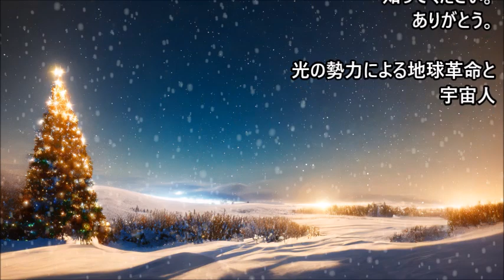【アシュター司令官】私達は地球の進化に必要な技術をもたらします～ただ待っていれば私に会えます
この星のすべての住民に提案したいのは「友情」です。私たちは長い間、無条件の愛からこの惑星に滞在してきました。2012年、私たちはその到着をさらに強めましたが・・・